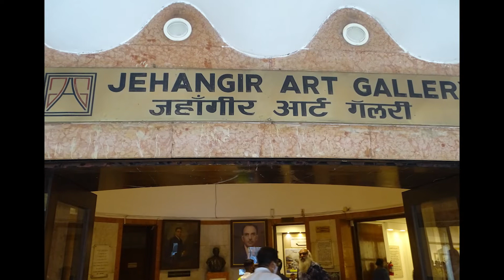Jehangir Art Gallery